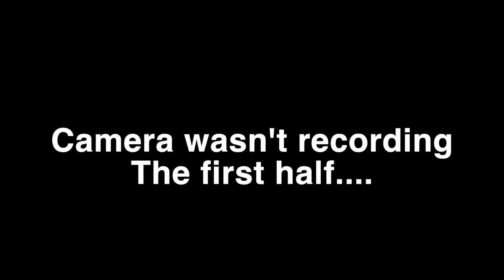Them Boys Did NOT Play With Me| Red Dead Redemption 2| part 24|Subscribe!!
If you LIKE this video, Be sure to LIKE this video!
XBOX ONE- ICEY KAY
PSN- IX3YKAY
ANY SIMILARITES ARE COMPLETELY COINCIDENTAL